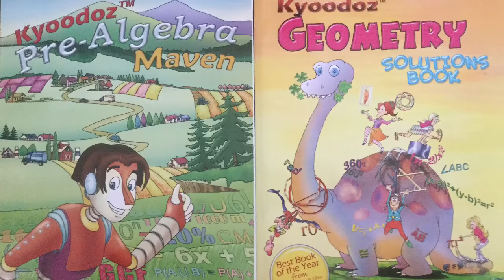How To Draw Kawaii (かわいい | 可愛い) Shumai | (Step by Step Easy)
Kyoodoz Presents How To Draw Kawaii (かわいい | 可愛い) Shumai  | (Step by Step Easy). This video is intended to teach viewers how to draw kawaii/chibi (Cute Art/Characters)